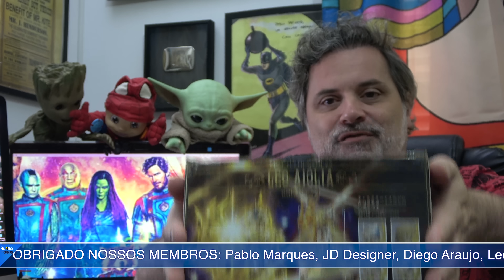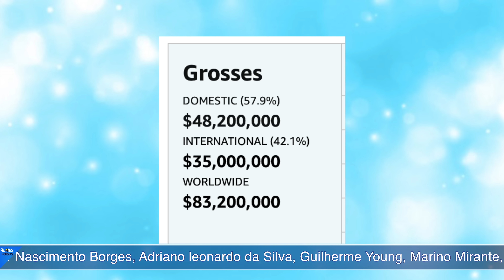PREOCUPA? PRIMEIRO DIA DE EXIBIÇÃOD E GUARDIÕES DA GALÁXIA VOL.3 NÃO É DOS MELHORES...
Pablo Peixoto do Qu4tro Coisas fala sobre o primeiro dia de bilheteria de Guardiões da Galáxia

1- entre os Membros Torcedores
1- entre os Membros Proprietários
1- entre os Membros Beneméritos

O sorteios será realizado após o número de membros do canal superar 500 na soma